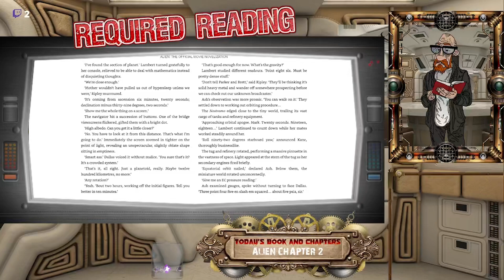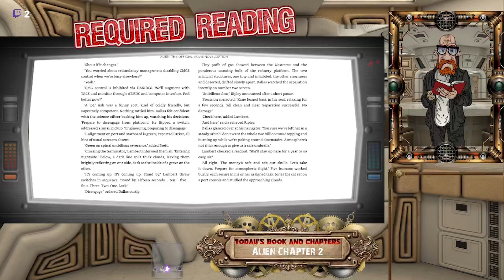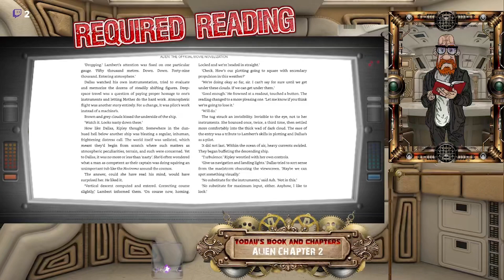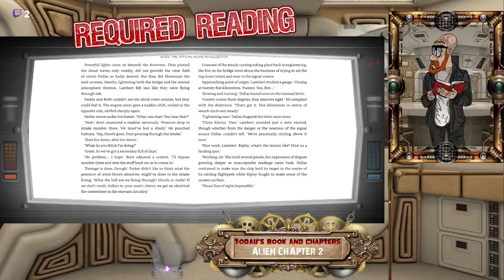Alien Chapter 2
The crew of the ship nostromo will learn WHY mother woke them up, and what they will have to do in order to make it home with their payroll intact!